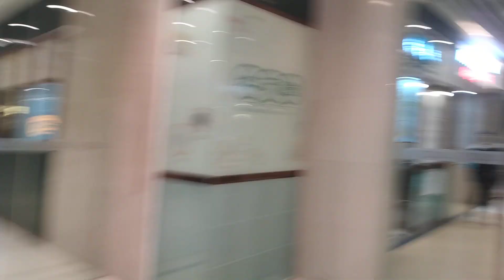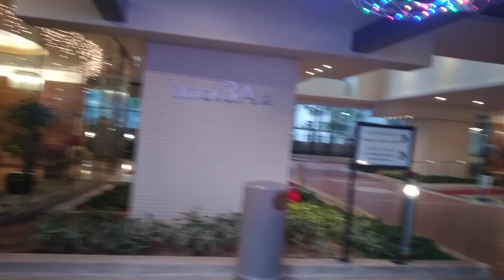TSEUNG KWAN O PLAZA HK